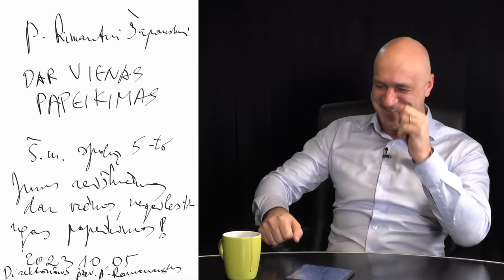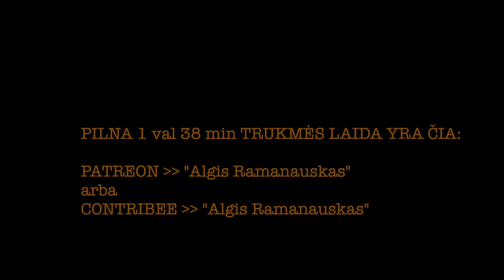Ramanauskas 20231011 RIMAS ŠAPAUSKAS vieša versija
Pirmą kartą apie religiją rimtai ir itin atvirai kalbuosi su savo ilgamečiu bendražygiu ir draugu Rimu

PILNOS LAIDOS TEMOS:
00:00:00 Garbė Jėzui Kristui! Kiek metų mes pažįstami? Kada atsirado Pelės, istorija apie tai
00:03:39 Gersi su mane šiandey? Starka. Influenceriai. Papeikimai
00:06:26 Prosemitizmas. Izraelis. "Palestina" ir jos lietuviški atjautėjai
00:11:54 Ką daryti su Gaza? Prisimenant Latviją
00:15:29 Kodėl važiavai į Jeruzalę be manęs?
00:17:47 Jėzus buvo truputį nervingas?
00:18:56 "Velnias –– irgi geras Šventojo Rašto žinovas." Trys Jėzaus Gundymai. Šėtonas
00:31:02 Ar galima sudylint su Velniu? Velnias, šmėkla
00:33:19 Spiritizmas. „Kiti“. Marijampolės viešbučio istorija
00:38:26 Jėzus sulaukė 33 metų?
00:43:38 Grįžtant prie Šėtono. Egzorcizmas
00:46:22 Pontius Pilatus buvo OK ar ne? „Kodėl jie taip supyko ant Jėzaus?“
00:54:14 Fatimos pranašystės ir šiandiena
01:00:15 Romėnai. Holokaustas. Lietuva
01:05:19 Religija ir nepiktas juokavimas apie ją. „Life Of Brian“. Katalikai ir Šv. Raštas
01:09:31 Kas yra Šventasis Raštas? Tai tiesiog kompiliacija visa ko?
01:12:04 Romėnai ir žydai
01:16:33 Evangelijos, jų versijos, leidimai ir vertimai. To meto kalba, koine
01:21:26 Pastorius? Apie protestantus
01:23:53 Mįslė apie rusišką stačiatikybės versiją
01:28:34 "Tavo paties kelias“. Rimo žmona Lina
01:33:20 Planai tęsti savo laidą? Kaip pas mus atėjo krikščionybė